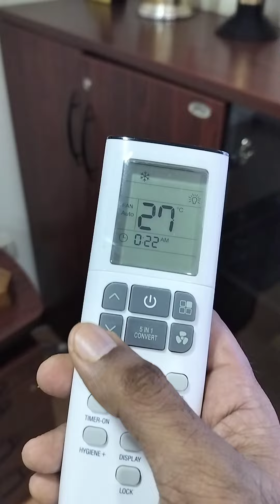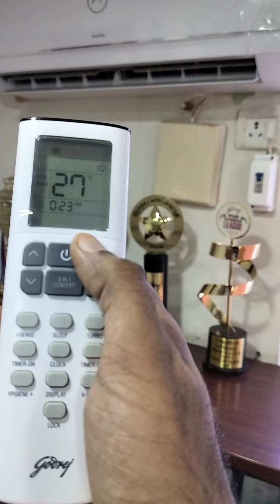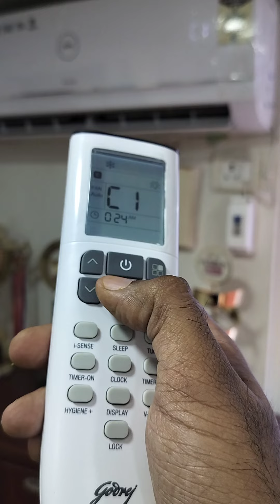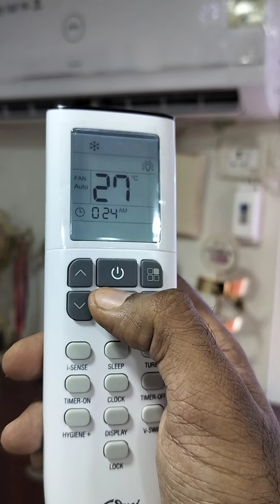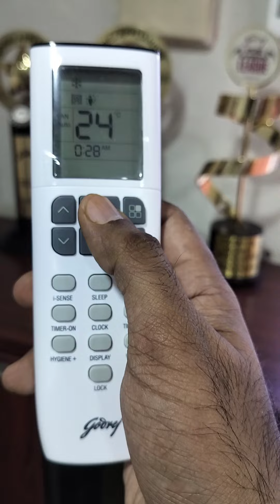Best Air Conditioner 2025. Best 1.5 Ton AC. Inverter AC. Remote Complete Guide. How to use AC modes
Godrej Air Conditioners are one of the highest selling with best in class features and at an amazing price.
5 in 1 Convertible
iSense Technology
Large Indore
Heavy Duty Cooling @ 52*C
Best Airthrow

Also check out - How to Use Timer On feature to Automatically Turn on the AC at your preferred time: